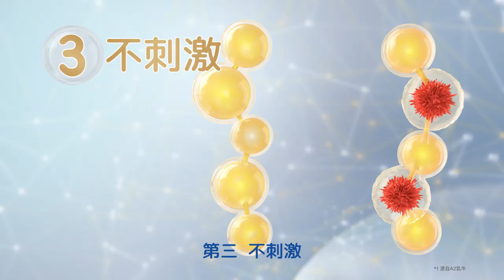S-26敏兒樂3 嬌嫩寶學習力不中斷 60''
【專為嬌嫩寶寶設計】全新S-26 敏兒樂3  A2牛配方

全世界珍貴稀少A2牛才有的天然溫和 A2 β-酪蛋白，
不釋放刺激蛋白，有效調整寶寶體質，
還有神經鞘磷脂，讓嬌嫩寶學習不中斷！